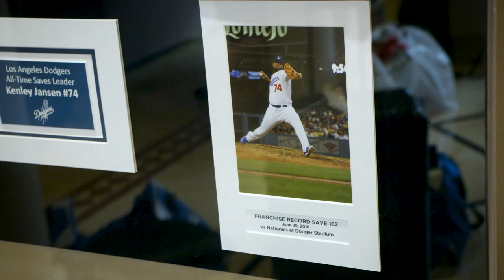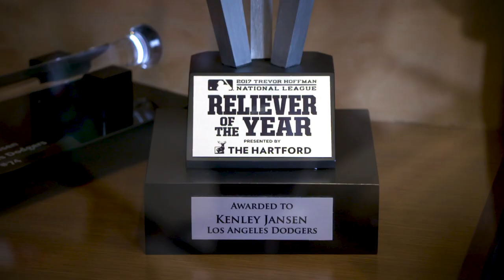Kenley Jansen House Tour – Dodgers Day Off (2020)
Let Kenley Jansen take you around his house and show you his piano skills, Jordan collection and the amazing view from his backyard!

The Los Angeles Dodgers franchise, with six World Series championships and 23 National League pennants since its beginnings in Brooklyn in 1890, is committed to a tradition of pride and excellence.  The Dodgers are dedicated to supporting a culture of winning baseball, providing a first-class, fan-friendly experience at Dodger Stadium, and building a strong partnership with the community. With the highest cumulative fan attendance in Major League Baseball history, and a record of breaking barriers, the Dodgers are one of the most cherished sports franchises in the world.